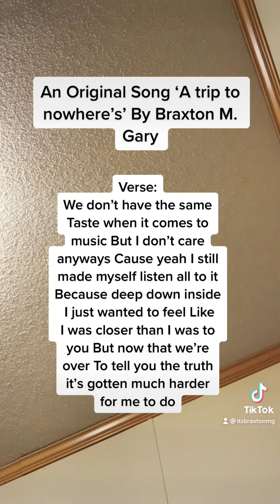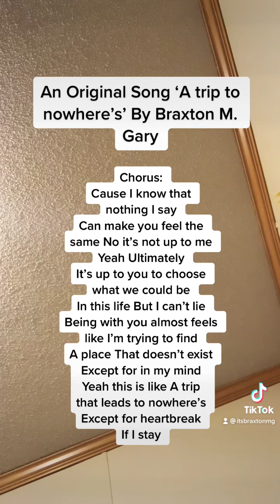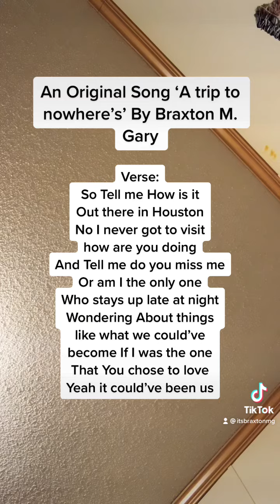An Original Song ‘A Trip to Nowhere’s’ By: Braxton M. Gary